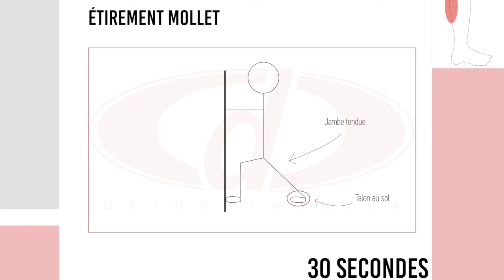Etirement des Mollets, partie haute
Etirement passif, de durée moyenne et d'intensité modérée.
A réaliser en fin de séance, à distance des séances ou sans lien direct avec les séances en fonction du type de séance, des objectifs et des besoins.
Différents niveaux de difficulté en fonction des sensations et des besoins de force à exercer.